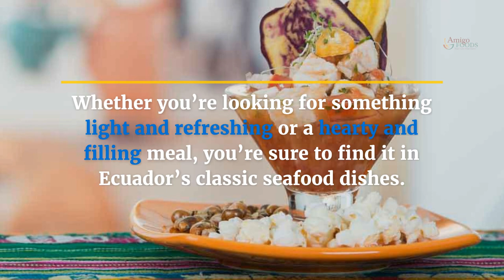The Ultimate Guide to Ecuadorian Seafood Dishes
It’s no secret that Latin America is home to some of the world’s most delicious, satisfying, and nutritious seafood dishes. Ecuadorian seafood is no exception.

In fact, Ecuadorian cuisine produces some of the most fantastic seafood dishes you’ll ever try!

Ecuadorian seafood dishes feature fresh, healthy ingredients and rich flavors.

It often uses corvina (similar to sea bass), shrimp, mussels, clams, bay scallops, albacore tuna, and other seafood. Vegetable ingredients frequently include corn, cassava (yucca), bell peppers, plantains, and more.